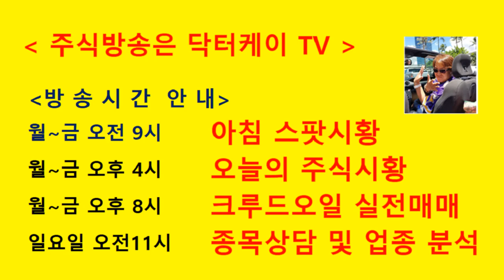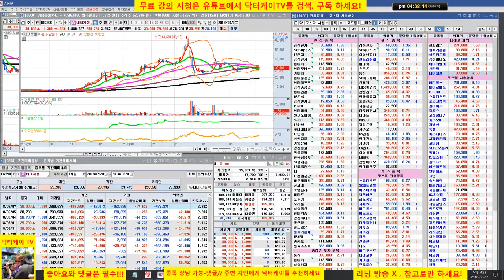= 닥터케이 TV =셀트리온 삼형제와 바이오주는 닥터케이가 책임진다/180607/셀트리온,셀트리온 헬스케어,셀트리온 제약,삼성바이오로직스,신라젠,네이처셀,에이치엘비 분석방송